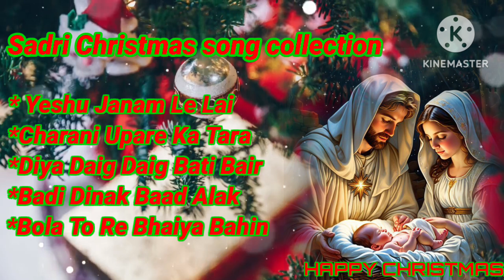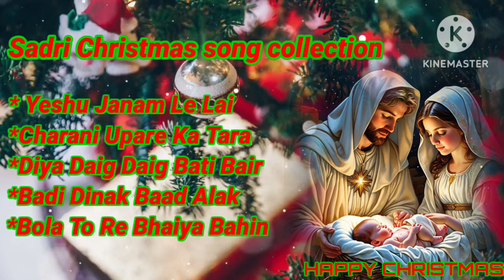New Sadri Christmas song collection 2022-2024 ll Nagpuri famous song collection 2024